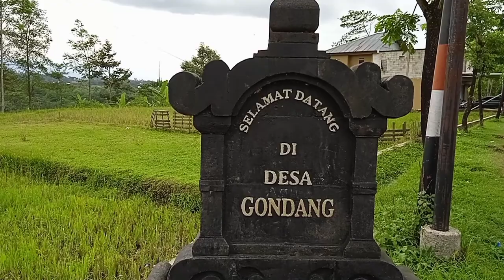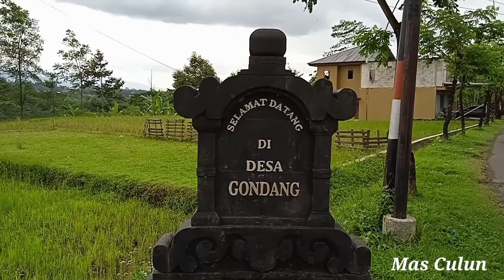DESAKU BIKIN KANGEN|RINDU KAMPUNG HALAMAN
Video kali ini menyuguhkan begitu indahnya pemandangan desa dengan kealamian. Dan tak luput dari segarnya udara. Bikin rindu anak rantau...
Semoga bermanfaat..